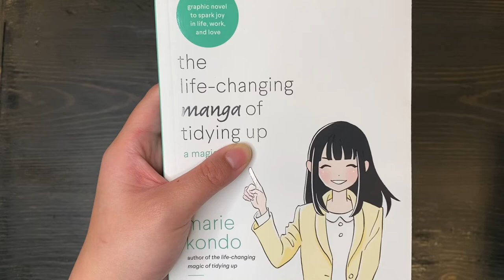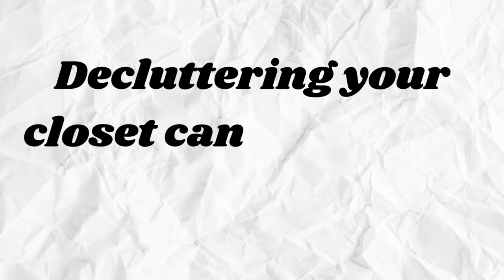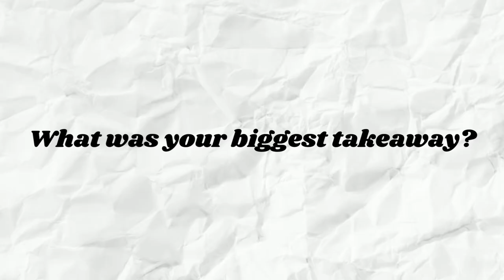Marie Kondo Cleaning Journey | I'M DROWNING IN CLOTHES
Marie Kondo is a HUGE name in the decluttering world and I decided to finally pick up her book (obviously the one with more pictures... DUH).

I am so ready to clean my house out, and the first category is CLOTHING.

More decluttering vlogs coming soon. :)